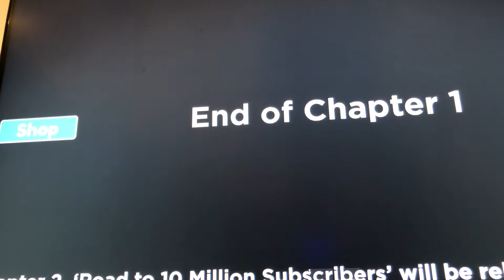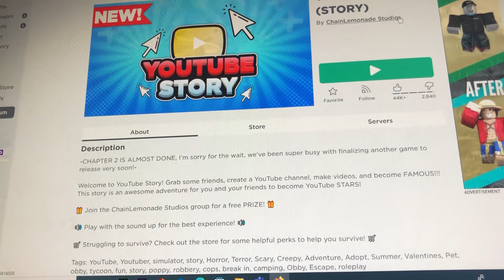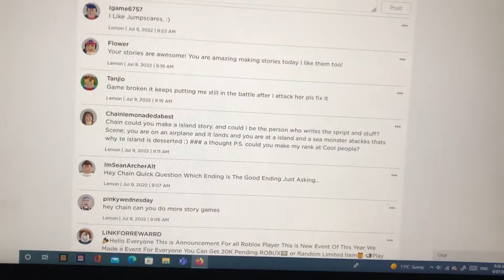Playing YouTube story prt 3